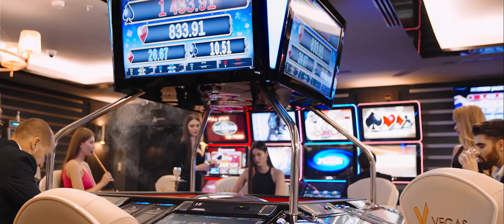Casino Vegas - Closer than you think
All link active in instagram

ADVERTISE for CASINO VEGAS located in Minsk, Belarus

Director @evgennish
Production @evgennish_producer
Client @vegas_minsk

Спасибо всем кто принимал участие!
Особенная благодарность @djiminsk.by за помощь в съемке с воздуха! 🙏🏻 Спасибо @dzmitrymus за точное попадание в музыкальное наполнение!

Всей съёмочной команде и конечно актерам, спасибо за терпение!
Егор @skwrt
Аня
Денис

Прически @anastasiya.rashchynkina
Мейк @sniazhana.koroleva

Главный ассистент @kate_tyga
Камера @takegift @evgennish
Фокус @ifazus
Backstage @okneron
Фотограф @lerahale
Сьемка с воздуха @djiminsk.by
Стилист @kate_tyga @alexandrahunnas
Оборудование @photobuba